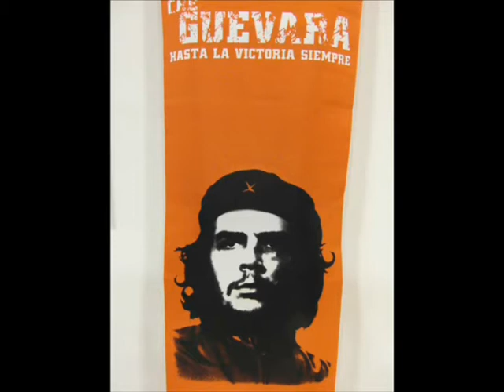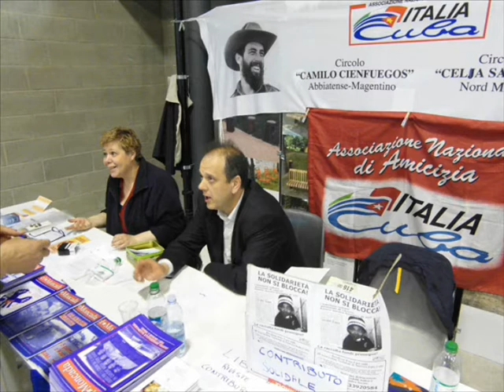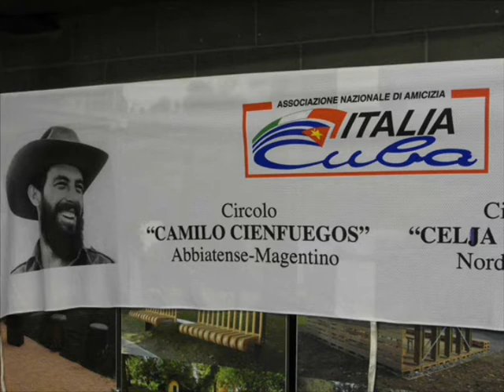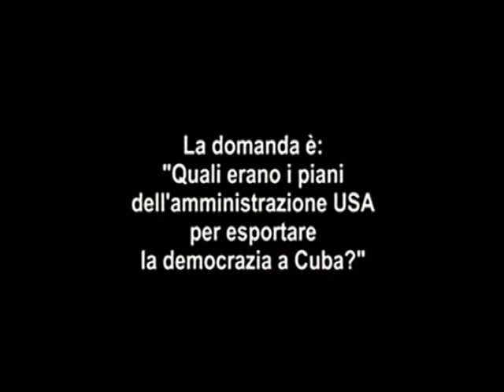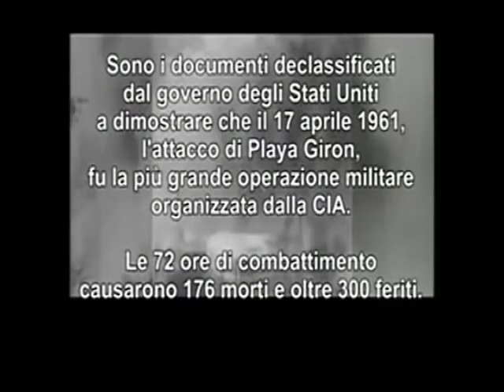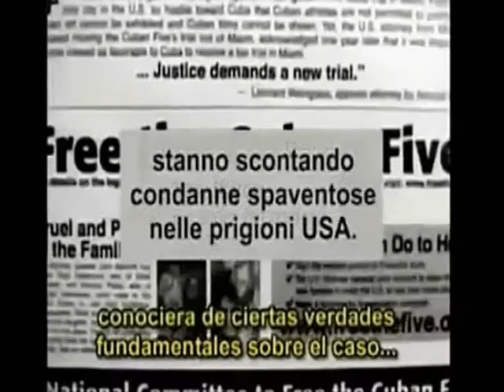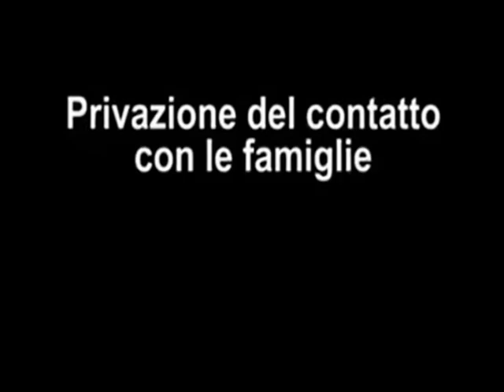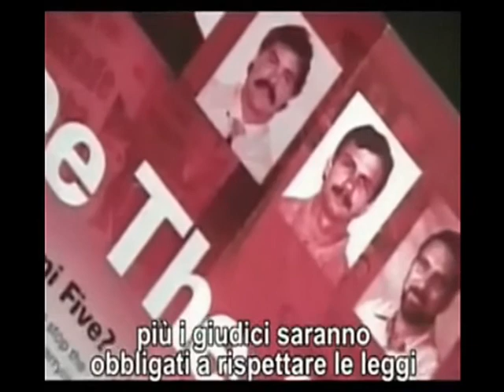ERNESTO CHE GUEVARA. MOSTRA FOTOGRAFICA A SESTO SAN GIOVANNI (MILANO, ITALY)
MOSTRA FOTOGRAFICA SU ERNESTO CHE GUEVARA.
Sabato 17 maggio 2014, all'interno del festival " Vita di strada", presso il salone dell'archivio "G.Sacchi" dello Spazio Mil in via Granelli 1 (Zona Carroponte) a Sesto S.Giovanni, provincia di Milano, Lombardia, Italia, incontro e dibattito con la dottoressa Aleida Guevara (figlia di Ernesto Che Guevara) in visita in Italia. Tra gli intervenuti anche Olga Damau (Console di Cuba), Giorgio Oldrini (ex-Sindaco di Sesto S.Giovanni ed ex-corrispondente dell'Unità da Cuba), ecc. L'iniziativa è stata affiancata da una mostra fotografica su Ernesto Che Guevara ed è seguito un rinfresco finale di sottoscrizione per la raccolta di fondi per l'acquisto di farmaci antitumorali pediatrici, che Cuba non può acquistare a causa del criminale ed anacronistico embargo imposto dal governo USA, protettore del terrorista Luis Posada Carriles.
Evento organizzato in collaborazione con l'Assessorato alla Cultura del Comune di Sesto S.Giovanni ed i circoli dell'Associazione di Amicizia Italia-Cuba "Celia Sanchez, A.Codevilla" del Nord Milano, di Cinisello Balsamo e di Sesto S.Giovanni.
Questo video è dedicato alla memoria di Alberto Codevilla e Nicoletta Delfino.